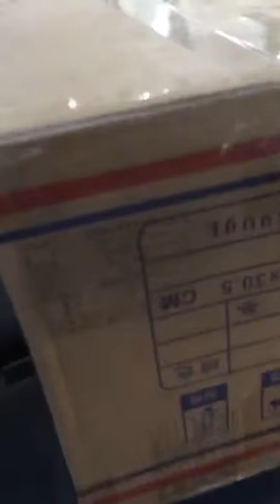High resolution inkjet printer - Robotic arm controlled- outer carton coding & marking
yeacode high resolution inkjet printer, oil based ink, cost-effetive, user-friendly, quick dry, large character